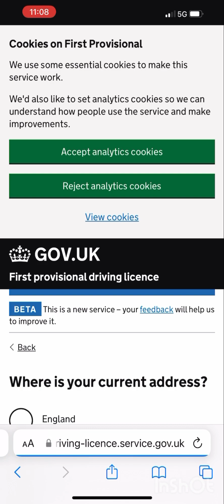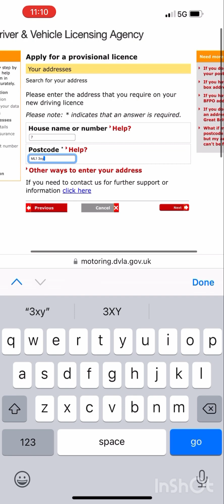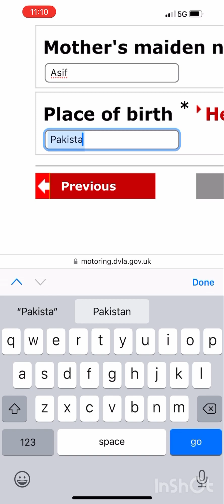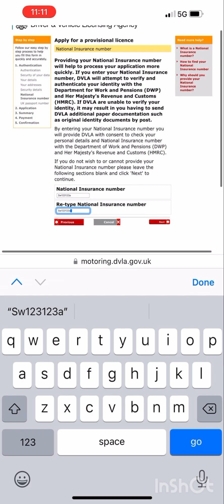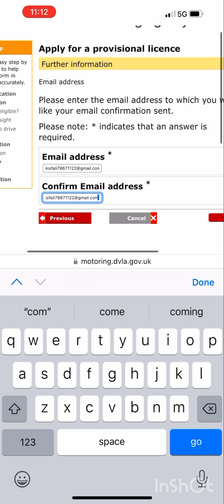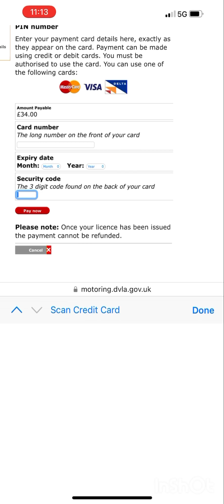How to apply DVLA online